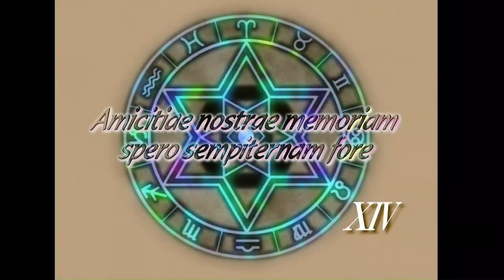Negima! Ep 14 part 1